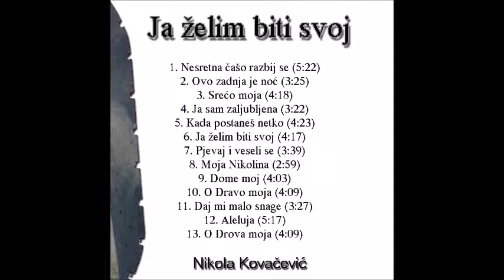Nikola Kovačević - Dome moj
Album: Ja želim biti svoj(2017)

U DVORIŠTU KUĆE DJETINJSTVA MOGA
STOJE NEKI STRANCI
SJEČANJE NA MLADOST I PORIJEKLO MOJE
UZELI SU POD SVOJE
OČI SVIJETA GLEDAJU KAKO STRANA ČIZMA
GAZI ZEMLJU MOJU
U IME MIRA ORUŽJE NEPRAVEDNI RAT
U DUBINI SRCA MOGA GORI VATRA

DOME MOJ - ZEMLJO MOJA
DOME MOJ - DOMNOVINO MOJA

ZEMLJA SE TRESEPUCAJU GRANE
SPREMA SE OLUJA
NA SVAKI METAR ZEMLJE MOJE BOGU SE MOLI
PALE SE SVIJEĆE
U TUĐINI DALEKOJ VJETROVI MI DONOSE GLAS
VRATI SE DOMU SVOME
NAKON DUGIH STOLJEĆA NADA I ISČEKIVANJA
SLOBODNA JE DOMOVINA MOJA

DOME MOJ - DOMOVINO MOJA

ZAUVIJEK ZATVARAM VRATA TUĐINE
I OSTAVLJAM SNOVE LAŽNE PRIMI ME OPET U NJEDRA SVOJA NADO VOLJENA

SRCE OD KAMENA U GODINAMA SNOVA
I ČEŽNJA ZA TOBOM ZEMLJO MOJA
OKRIJEPI ME SVOJIM KRUHOM I VINOM
I NE TUGUJ VIŠE ZA IZGUBLJENIM SINOM

SINJE MORE - NEOSVOJIVE GORE
ZLATNE DOLONE - ZOVU TE SINE D0ME MOJ